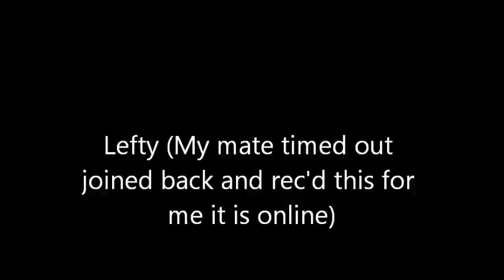Colt Recruitment Challenge (1 week) READ DESCRIPTION!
I was on a private RC for VTQZ, i was given permision to use the clips i hit for him in Colt RC as i started it on the 21st. CDR9 = DJA RC and Colt, When VTQZ quit, i had to do DJA RC so that was the CT i used. This isnt good i know i wont win but it was fun taking part!